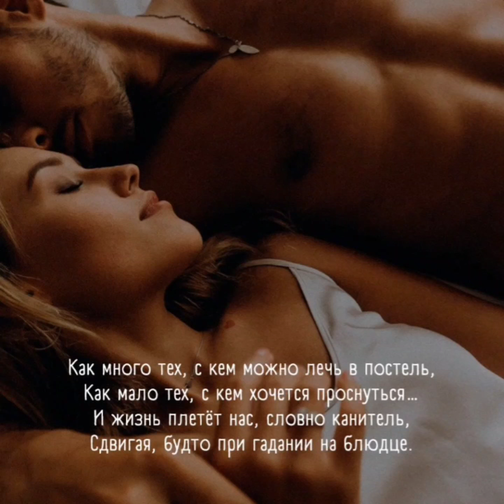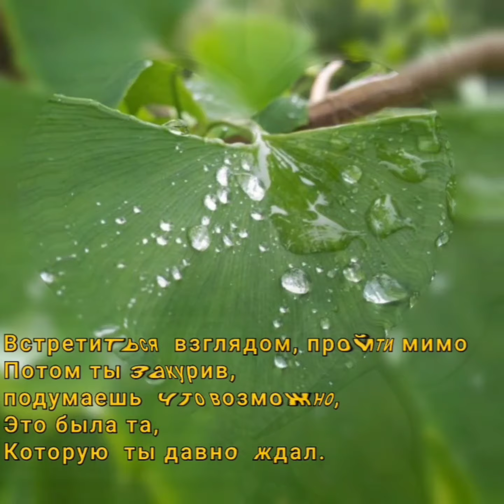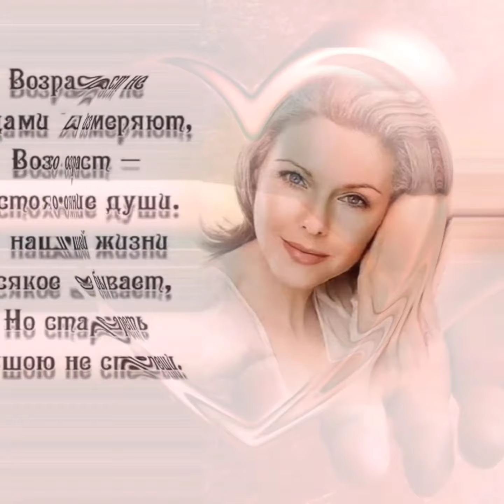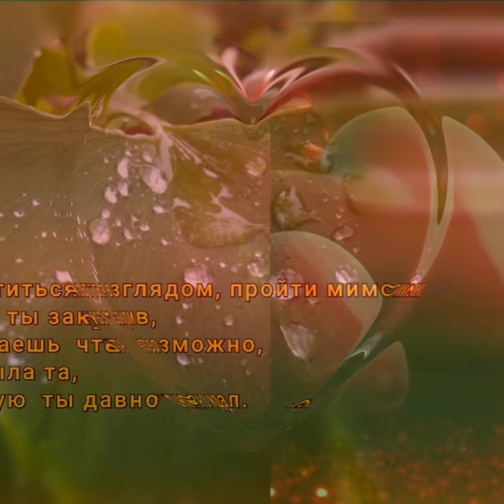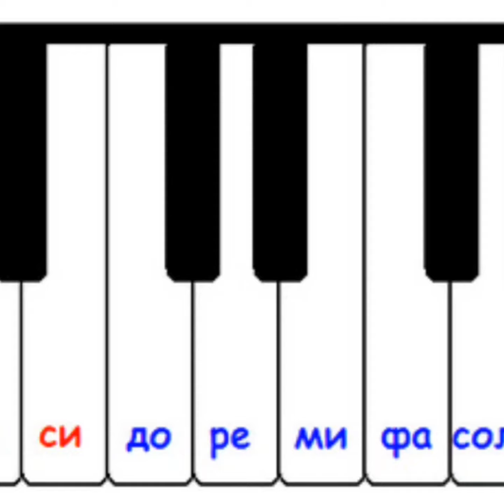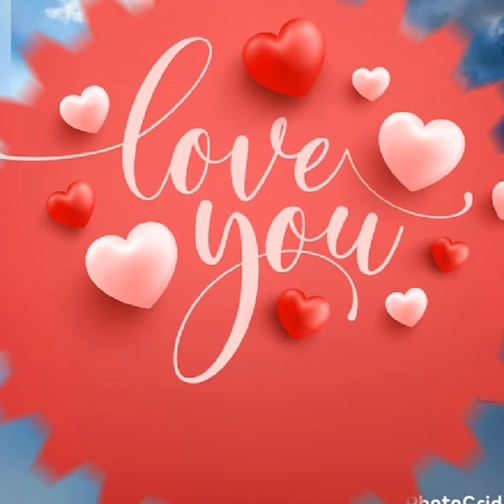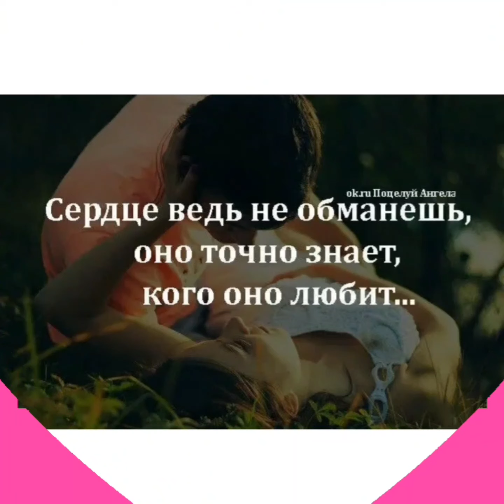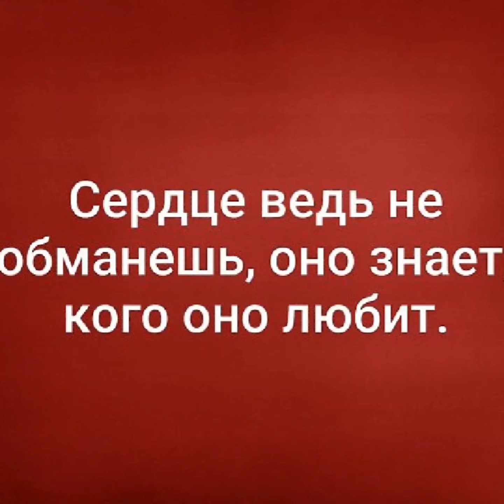Лолле Супер хиты 40 минут